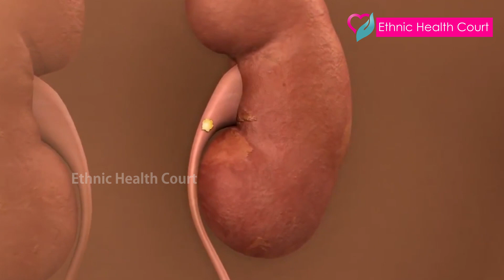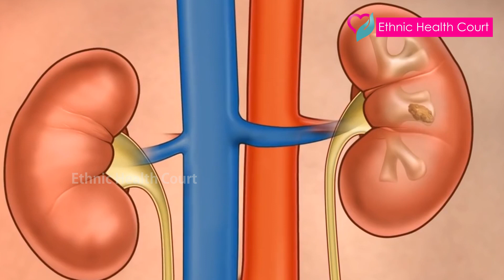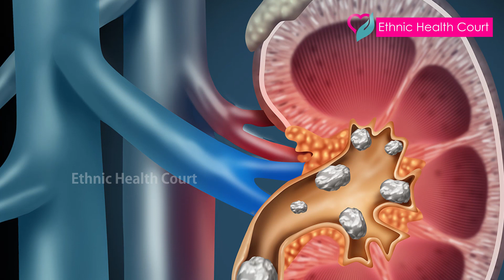Diseases due to heat | ചൂട് കൂടുമ്പോൾ ഉണ്ടാകുന്ന രോഗങ്ങൾ | Ethnic Health Court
A heat-related illness is a medical condition that may occur as a result of heat exposure. Even short periods of high temperatures can cause serious health problems. Heat-related illness encompasses a spectrum of conditions that range from minor illnesses to life-threatening medical emergencies. Ethnic Health Court explains about it. Very helpful information. Watch and share it with others

എത്ര വെള്ളം കുടിച്ചാലും തീരാത്ത ദാഹം.. ശമനമില്ലാത്ത ക്ഷീണം.. ഫാനോ ശീതീകരണിയോ ഇല്ലാതെ മുറിയില്‍ മിനുട്ടുകള്‍പോലും ചെലവഴിക്കാനാവാത്ത അവസ്ഥ.ചൂട് കൂടുമ്പോൾ ഉണ്ടാകുന്ന രോഗങ്ങളെക്കുറിച്ചു എത്നിക് ഹെൽത്ത് കോർട്ട് വിശദീകരിക്കുന്നു. ശ്രദ്ധയോടെ മനസിലാക്കൂ.